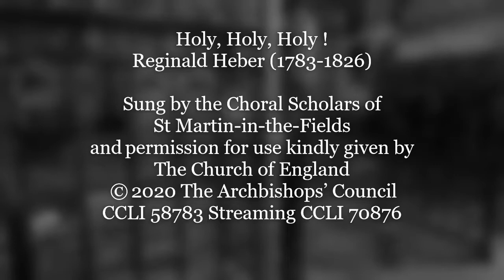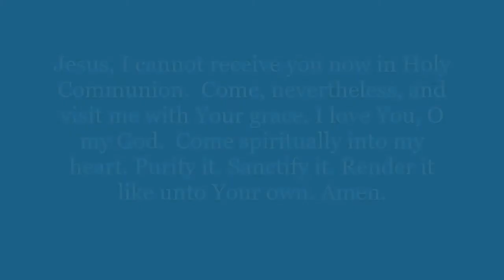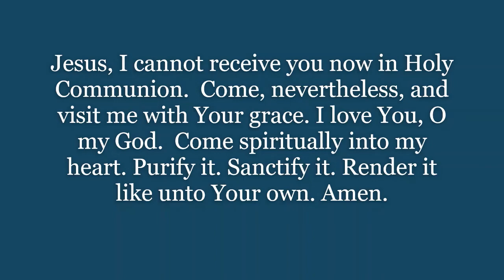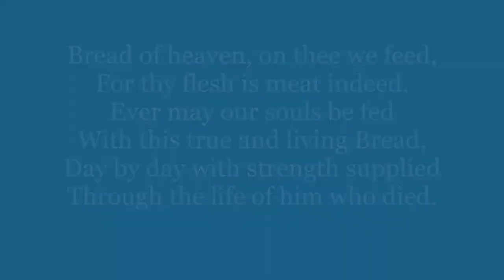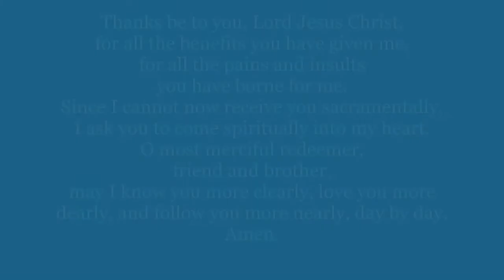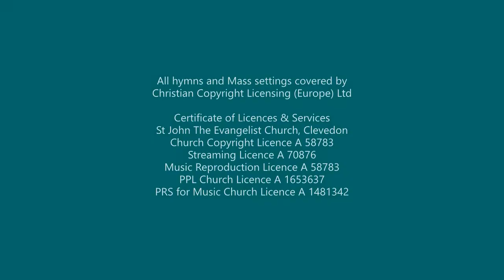Daily Mass Anglican Nativity of St John the Baptist St Johns Church Clevedon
Rev John Andrews and his wife Celia have kindly recorded Mass for us today.  Thank you both. The readings for today's Mass are Isaiah 40:1-11; Psalm 85: 7-end; Acts 13:16-26 and Luke 1: 57-66, 80.